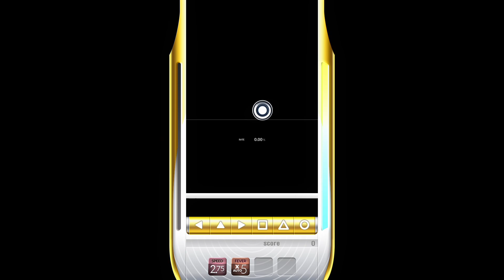DJMAX RESPECT Cypher Gate 6B NM (7)